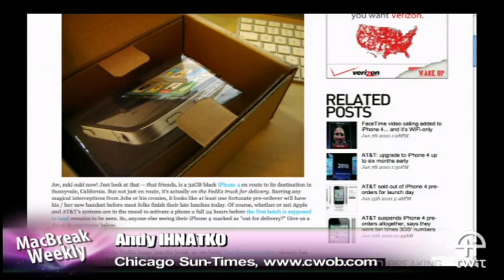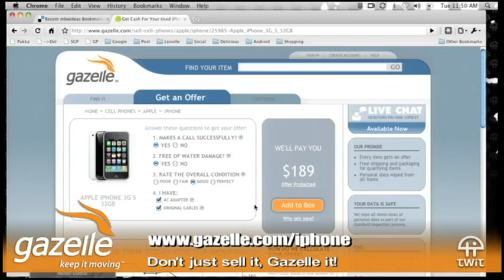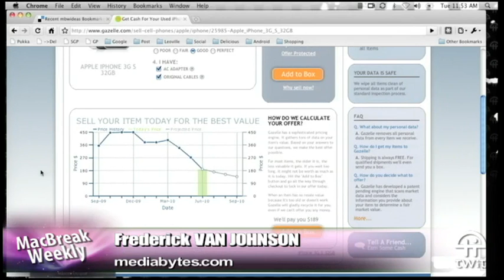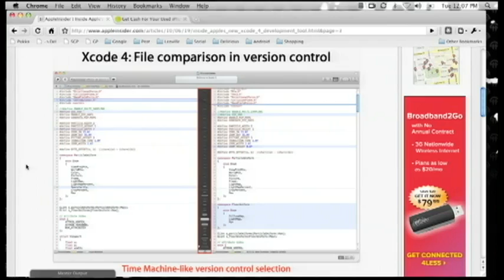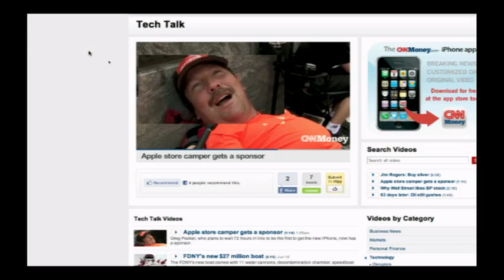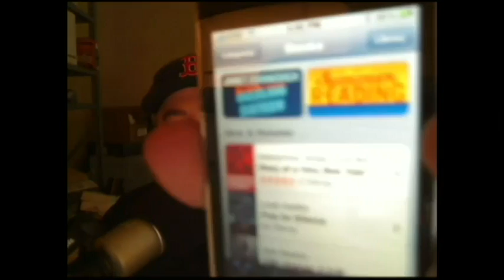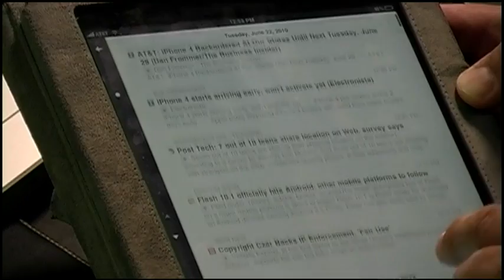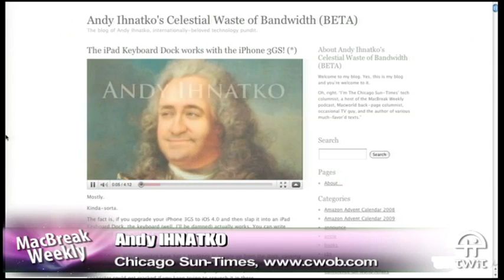MacBreak Weekly 200: Shunned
Hosts:Leo Laporte, Alex Lindsay, Andy Ihnatko, and Frederick Van Johnson

Apple's slick new iOS 4, iPhone 4 early deliveries, and more.

For a free audiobook, visit Audible.com/macbreak.